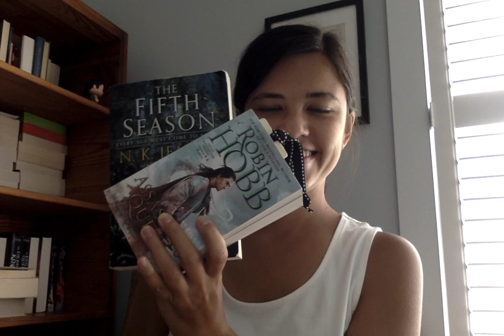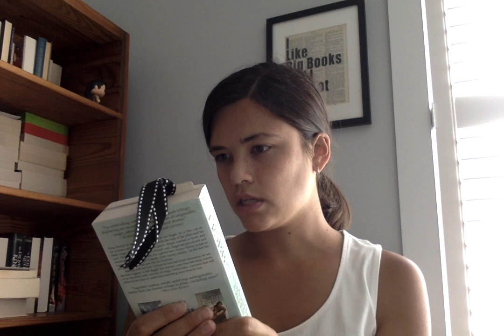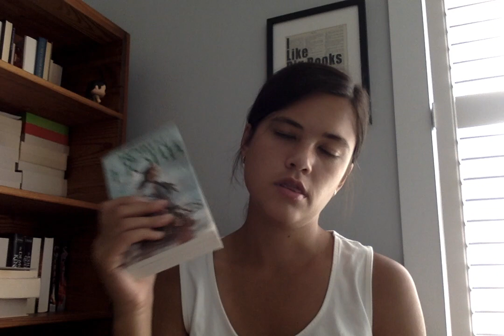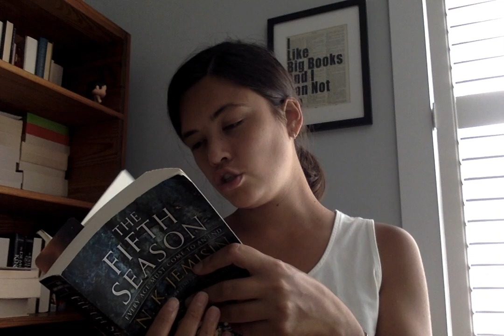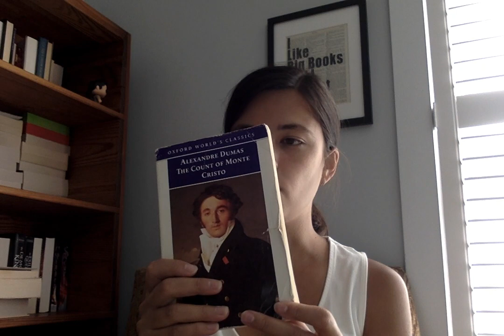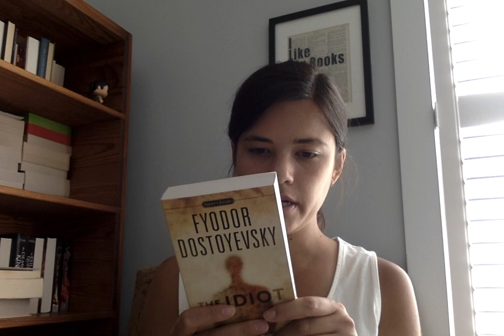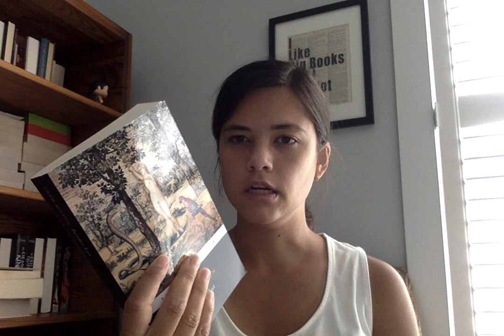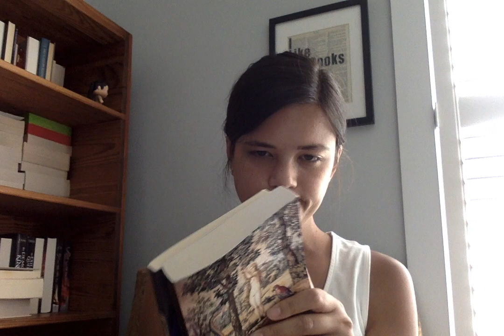Literary Ramblings 14